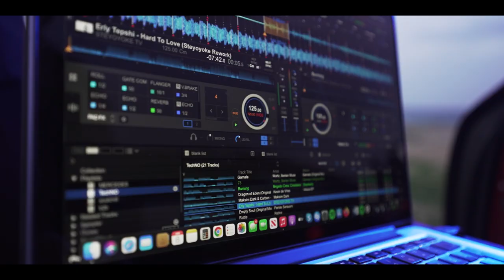Yiğithan Şaşman with Mercedes-Benz Burmester Sound System TEASER!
Yiğithan Şaşman melodic techno setini Mercedes-Benz E300 Coupe'nin Burmester Ses Sistemi ile bizlerle buluşturuyor. Otomobil tutkumuz, Elektronik Müzik Kültürüne katkı sağlama amacımızla birleşiyor.

Yigithan Sasman is introducing us Mercedes Benz E300 Coupe’s Burmester Sound System with his melodic techno set. Our Automobile passion combines with our aim to contribute to the Electronic Music Culture.

Gamala (Original Mix)

Composer: Alessandro Serena
Music Publisher: Rinaldi riccardo Edizioni Musicali S.N.C.

Video Concept: Emrecan Yıldırım
Film: İlkay Kaya, Kaan Yorulmaz
Edit: Şevki Murat Kaya